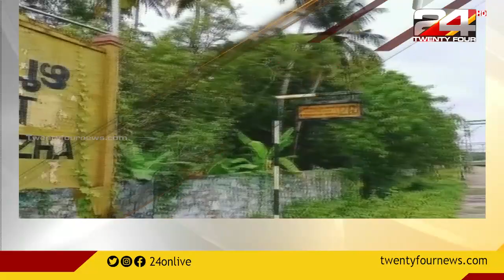ട്രെയിൻ തട്ടി മരിച്ച യുവാവിന്റെ ഫോൺ ഉപയോഗിച്ചു; എസ്‌ഐക്ക് സസ്‌പെൻഷൻ